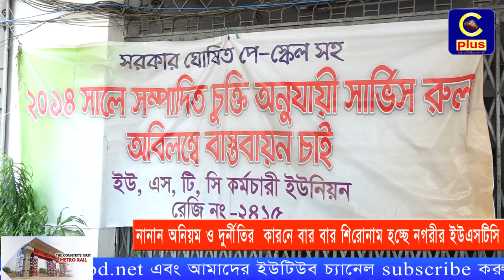নানান অনিয়ম ও দুর্নীতির কারনে বার বার শিরোনাম হচ্ছে নগরীর ইউএসটিসি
নানান অনিয়ম ও দুর্নীতির  কারনে বার বার গণমাধ্যমে শিরোনাম হচ্ছে নগরীর ইউএসটিসি।ছাত্র ছাত্রীদের রেজিষ্ট্রেশন জটিলতার আন্দোলন দেশব্যাপি আলোচিত হবার পরে এবার নতুন করে শুরু হলো শ্রমিক কর্মচারি ইউনিয়নের বিভিন্ন দাবীসহ পে স্কেল বাস্তবায়নে শ্রমিকদের কর্মবিরতি ও ধর্মঘট, বিস্তারিত দেখুন চৌধুরী রাসেলের প্রতিবেদনে….